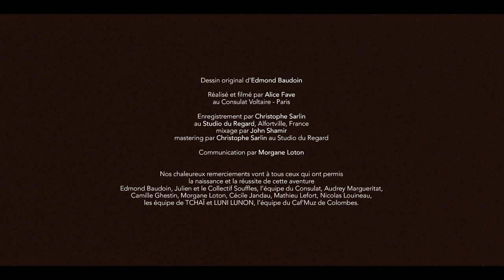KAVKAZZ Ensemble - Kargi khar gogo / ანსამბლი კავკასი - კარგი ხარ გოგო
« Kargi khar gogo » est une chanson géorgienne écrite par Mamia Khatelishvili. C’est un souhait de belle vie, une ode à la personne aimée, une berceuse à l’enfant chéri(e).

Arrangement : KAVKAZZ

Chant : Núria Rovira Salat
Dobro : Fabien Mornet
Contrebasse, riqq : Emrah Kaptan
Miquèu Montanaro : flute, tambourin
David Aubaile : flute
Sylvain Barou : duduk
Edmond Baudoin : le dessinateur
Lili et Nina-Maria Mornet-Vekua : la maman et l’enfant

Filmé et réalisé par Alice Fave au Consulat (Paris)
Enregistré par Christophe Sarlin au Studio du Regard (Alfortville)
Mixé par John Shamir